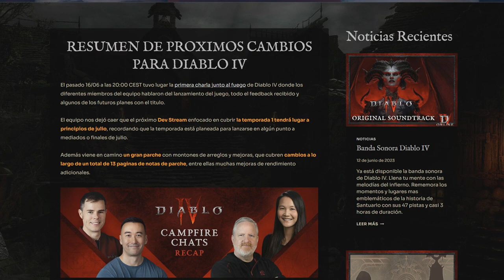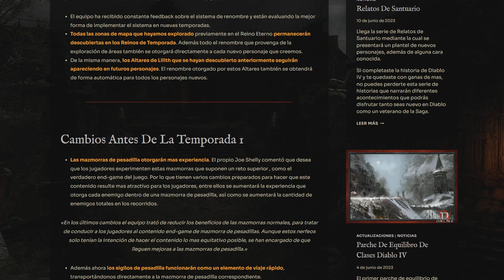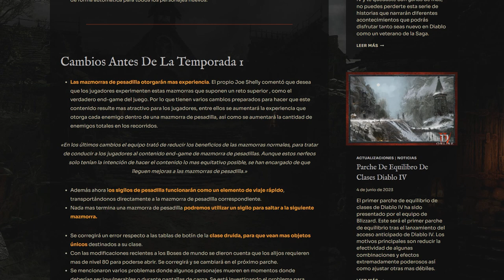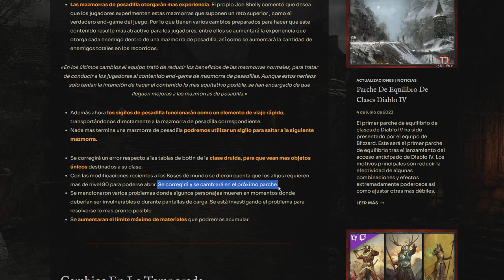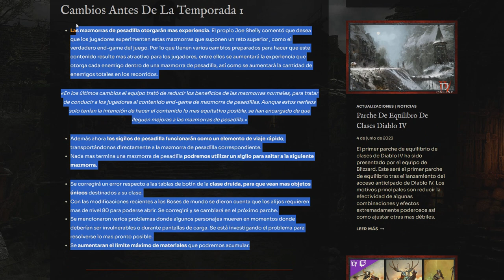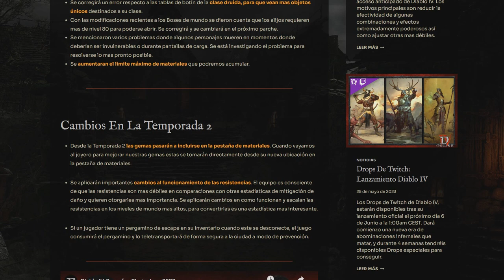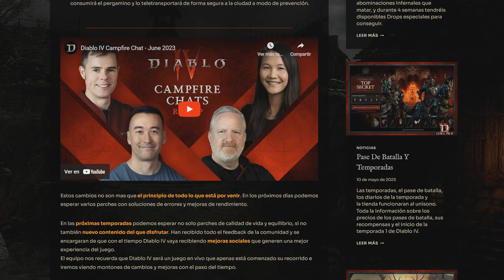PROXIMOS CAMBIOS, RENOMBRE, MAZMORRAS, GEMAS Y MAS | DIABLO IV ESPAÑOL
Próximos cambios Renombre, Mazmorras, gemas y mas. Diablo IV Español

Hoy os traigo un resumen de ultimo directo oficial de Diablo IV con los próximos cambios que llegarán al juego.